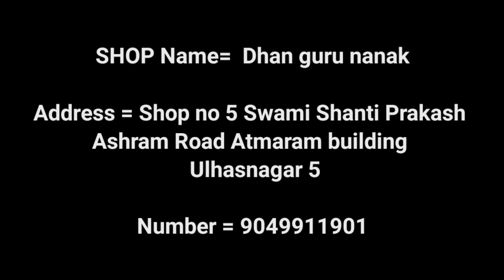Jeans wholesale market in Mumbai | Kids wear jeans | Jeans at cheapest price | Ulhasnagar– 5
SHOP Name=  Dhan guru nanak

Address = Shop no 5 Swami Shanti Prakash
Ashram Road Atmaram building
 Ulhasnagar 5